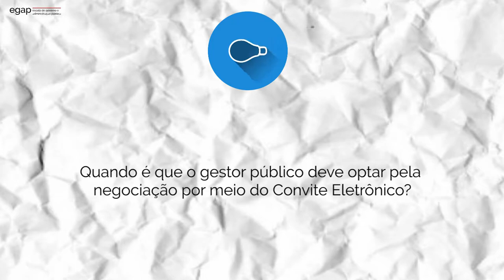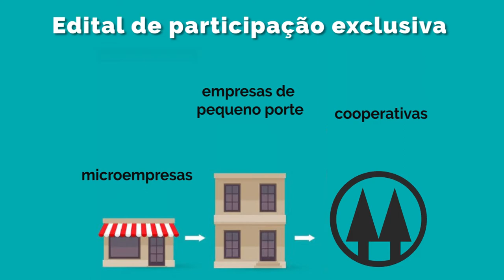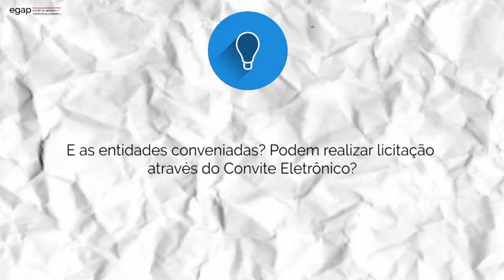PCS11 - Convite Eletrônico - BEC/SP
Neste Conexão Servidor você conhecerá alguns detalhes que levam à escolha do Convite Eletrônico na BEC, o portal de negociação eletrônica utilizado pela administração pública estadual, prefeituras paulistas e outros entes conveniados.

Secretaria da Fazenda

Se você quiser participar do programa, deixe as suas dúvidas nos comentários deste vídeo ou então participe através dos nossos canais de comunicação: